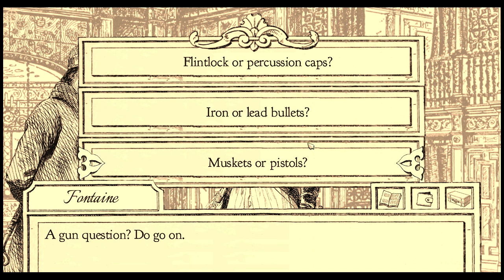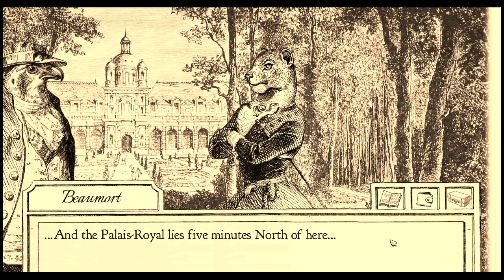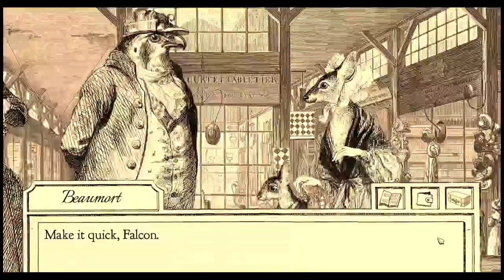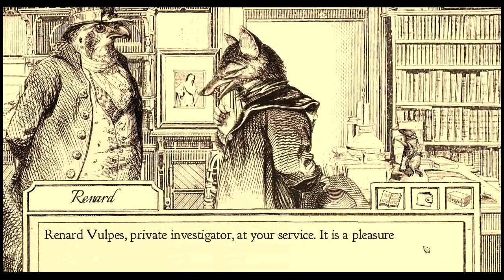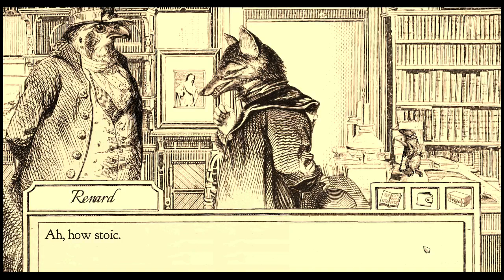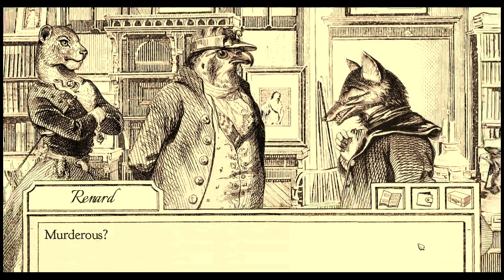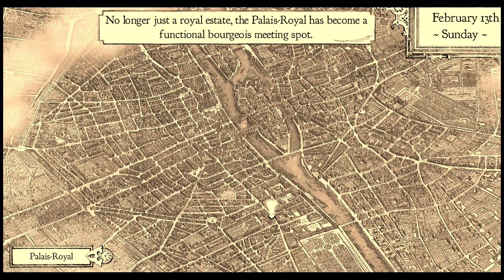TAY Let's Play: Aviary Attorney - Part 7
In which disaster strikes and sub judice is not satisfied in the least.